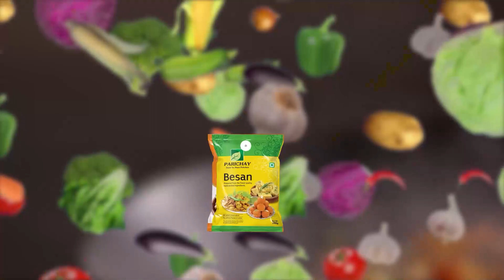ବାଲେଶ୍ୱରରେ ପ୍ରଥମ ମେମୁ ଟ୍ରେନର ଶୁଭାରମ୍ଭ କଲେ କେନ୍ଦ୍ରମନ୍ତ୍ରୀ ଅଶ୍ୱିନୀ ବୈଷ୍ଣବ